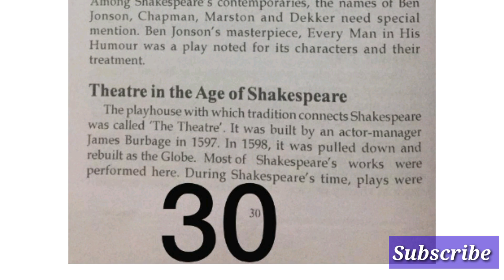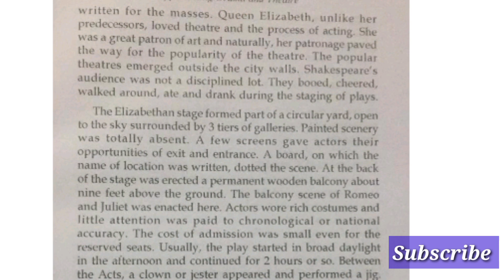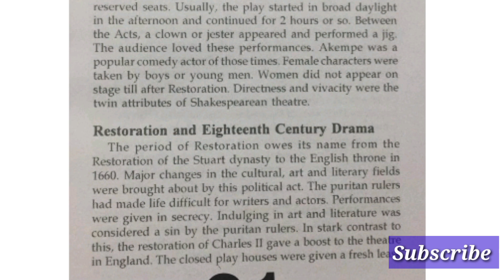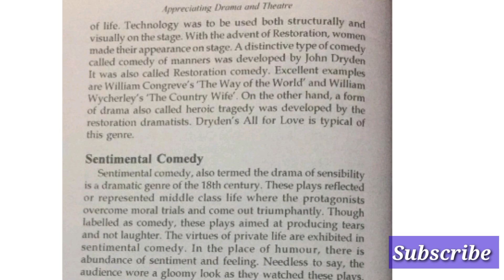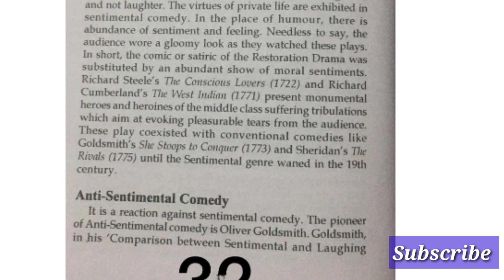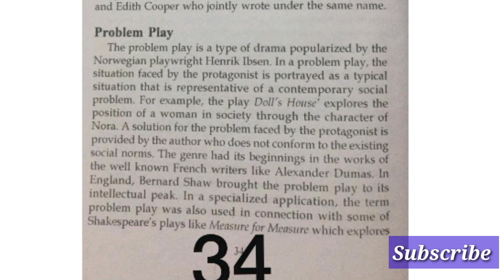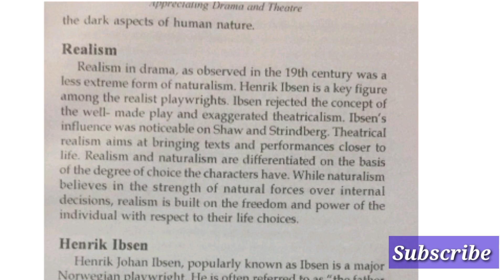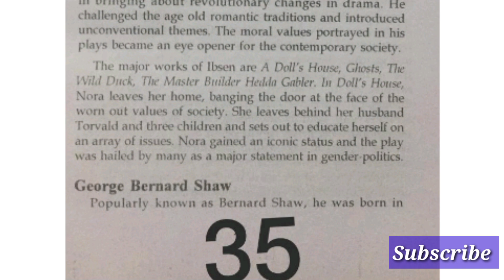History of Drama|Module 1|Appreciating Drama|5th Sem|Calicut University